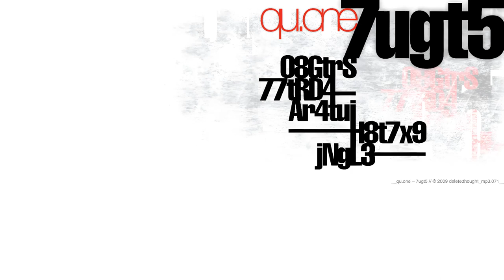Qu.one - 08GtrS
Artist: Qu.one
Song: 08GtrS
Album: 7ugt5
Label: IVDT
Year: 2009